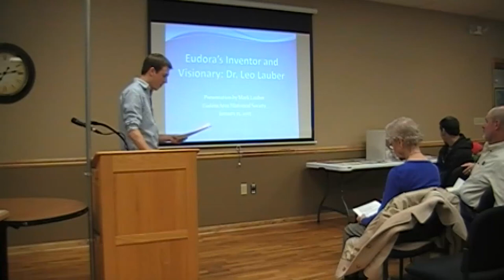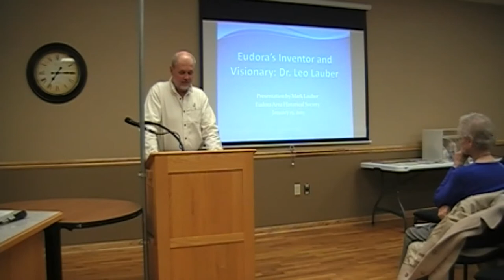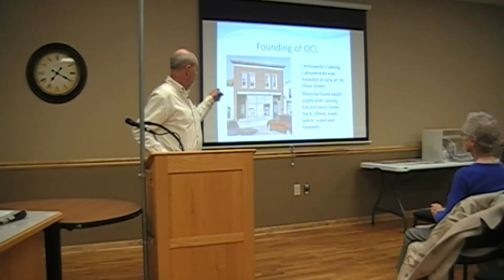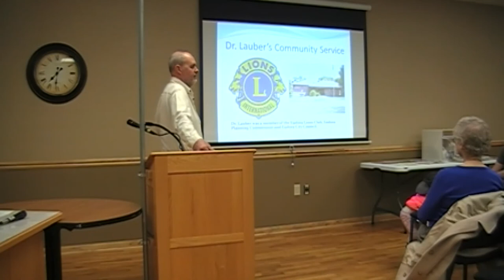Dr. Leo Lauber: Eudora's Inventor and Visionary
Dr. Lauber (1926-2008) was an inventor and a visionary. Dr. Leo Lauber was one of the most influential residents to ever live in Eudora, Kansas. Dr. Lauber was a Chiropractor in Eudora from 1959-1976. In 1975, he formed his company Orthopedic Casting Laboratory (OCL). OCL produced the popular “OCL Splint Roll.” Dr. Lauber invented the “OCL Splint Roll” in the 1970s as an alternative to the existing, more intensive plaster casting methods. The “OCL Splint Roll” is a medical device used by medical professionals to treat broken bones. The “OCL Splint Roll” helped revolutionize the way in which casts are made, the device made making a cast much easier. OCL Splint Rolls proved to be popular and were sold all over the world. By the 1980s OCL Splint Rolls generated approximately $10 million dollars in annual sales.

Dr. Lauber developed the Intech Business Park on the east side of Eudora in the 1980s. Dr. Lauber was on the Eudora City Council, the Eudora Planning Commission, the Eudora School Board, and he also served as President of the Eudora Lions Club. In 1969 Dr. Lauber developed one of the most unique historical houses in Eudora, the “Round House” at 1219 Elm Street. The "Round House" was the first round, fiberglass house built in the United States, and the third in the world, according to its sponsors.